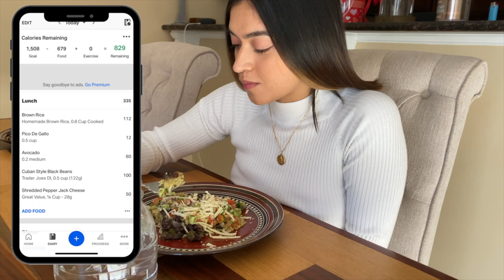What I Eat in a Day During Weekends (No Restrictions | Realistic)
WHAT I EAT IN A DAY DURING WEEKENDS (NO RESTRICTIONS)
Today we are going over what I eat in a day weekend version, it will also be a what I eat in a day on cheat days. I wanted to make a what I eat in a day video to stay lean but figured there was plenty of videos like that already and wanted to do something a little different. This video is a realistic way to maintain a healthy lifestyle. You won’t always have a perfect macro day where you meet all your macros. We have to loosen up a little bit and enjoy the little things.

Let me know what your favorite cheat meal is!

Time Stamps:
0:00 Introduction
0:53 Breakfast
1:22 Coffee (my healthy recipe)
1:54 Breakfast Calories
2:00 Lunch
3:09 Lunch Calories
4:15 Snacky Time
4:20 Snacks Calories
4:38 Dinner
4:42 Dinner Calories
9:05 Quote of the Day

📲 All the links:

🛍️ Amazon Store Front :

🛍️ Amazon baby shower gift list (Just add to cart)